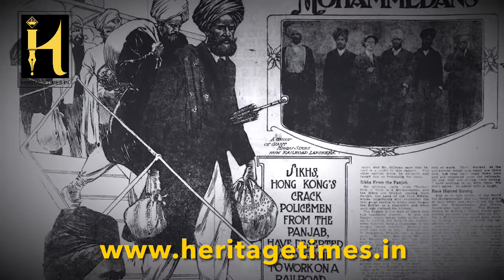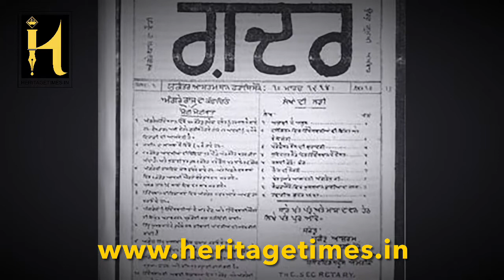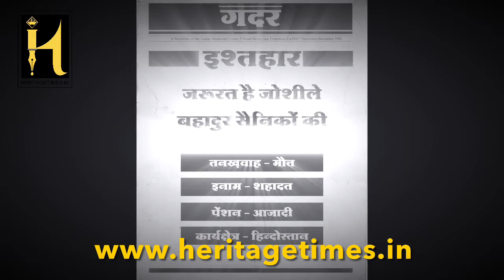The Ghadar Movement: How Indian Americans Fought Against British Raj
The Ghadar Movement (Punjabi: ਗ਼ਦਰ ਪਾਰਟੀ (Gurmukhi), غدر پارٹی (Shahmukhi)) was an early 20th century, international political movement founded by expatriate Indians to overthrow British rule in India. The early membership was composed mostly of Punjabi Indians who lived and worked on the West Coast of the United States and Canada, but the movement later spread to India and Indian diasporic communities around the world. The official founding has been dated to a meeting on 15 July 1913 in Astoria, Oregon, with the Ghadar headquarters and Hindustan Ghadar newspaper based in San Francisco, California.

1915 Lahore Conspiracy Case trial or First Lahore Conspiracy Case, was a series of trials held in Lahore, and in the United States, in the aftermath of the failed Ghadar conspiracy from 26 April to 13 September 1915. There were nine cases in total. The trial was held by a Special tribunal constituted under the Defence of India Act 1915.

Out of a total of 291 convicted conspirators, 42 were executed, 114 got life sentences and 93 got varying terms of imprisonment. 42 defendants in the trial were acquitted. The uncovering of the conspiracy also saw the initiation of the Hindu German Conspiracy trial in the United States.